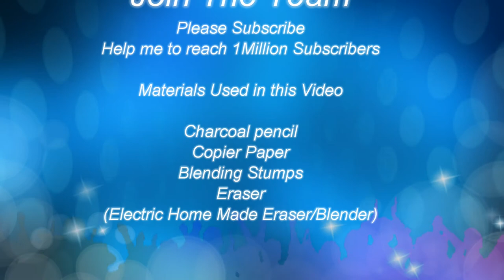How to Draw A Devil Head with Horns || YZArts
The best Charcoal Pencil drawing tutorial of  A Devil Head with Horns. Watch our channel for unlimited drawing tutorials almost on every subject. Our channel helps you to give the idea of what to draw and how to draw.

In our channel we provide how to draw videos for Beginners, how to Shade, How to Sketch, coloring pages related videos, emoticons drawing, anatomy drawings, Drawing hands, head, face, hair, legs, body, upper torso, postures, expressions, drawing kits, cartoon drawing tutorials, Manga drawing, sketch with pencil, Sketching with charcoal pencil, free hand drawing tutorials, drawing and shading lessons, teachings on drawing etc. Please Like and Share so that others can benefit from our videos. Thank you for choosing How to Draw   A Devil Head with Horns, and How to sketch   A Devil Head with Horns tutorial.

Materials Used in this Video:
 For drawing there is no need of expensive materials. Start drawing with any material you've got. For professional output please use expensive specialized material. The best tutorial of how to draw charcoal drawing and shading of   A Devil Head with Horns and how to sketch   A Devil Head with Horns.